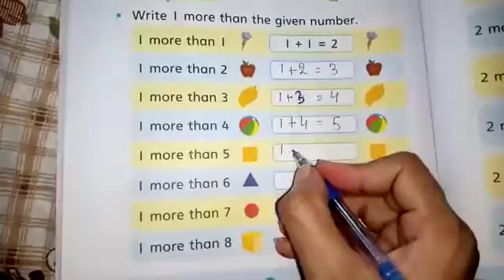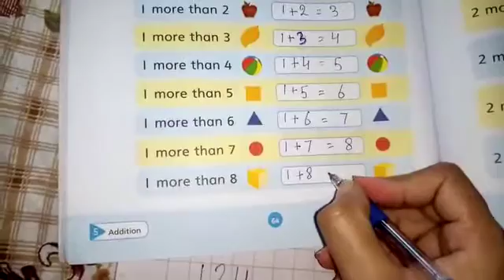Prep math lecture 33